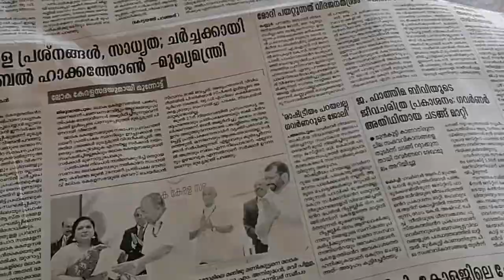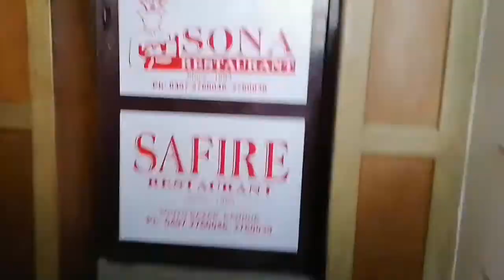A Day Vlog | Dosa with Beef Roast | Shopping | Epi-03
Sona Restaurant